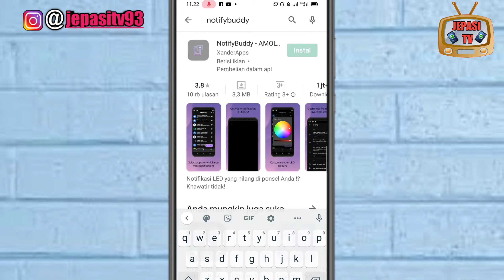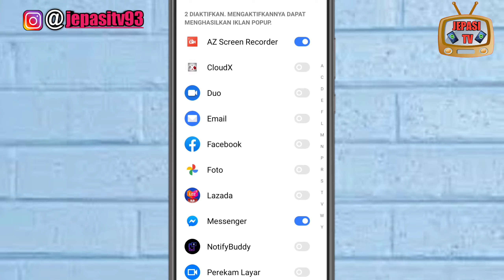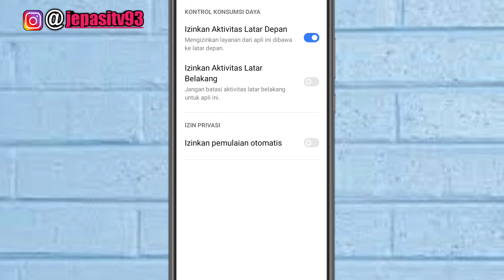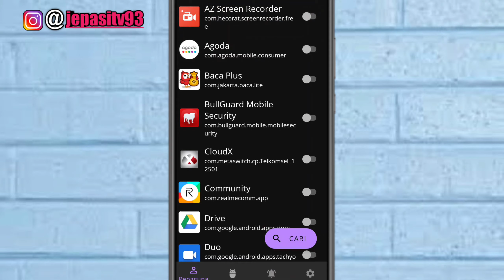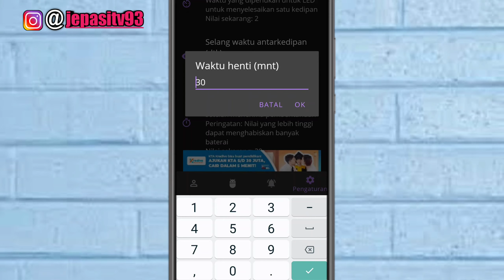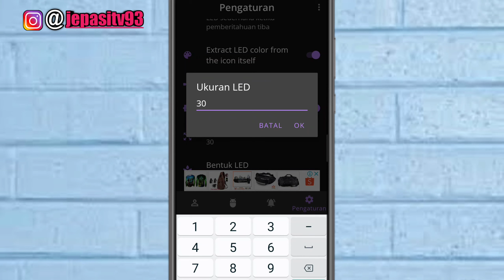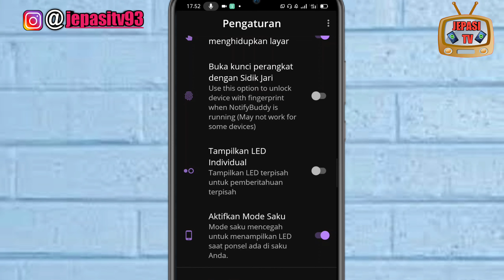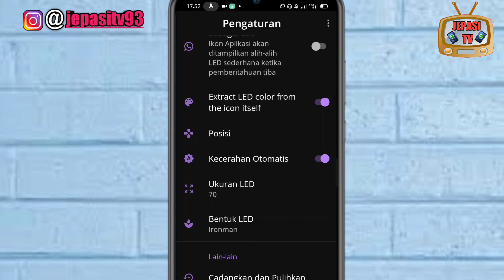Cara Membuat LED Notifikasi Diatas Layar Untuk Semua Android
Divideo kali ini Admin akan memberikan tutorial kepada kalian bagaimana cara untuk mengaktifkan/memunculkan LED Notifikasi di Android.

Di Android keluaran  terbaru saat ini sudah hadir dengan layar bezelless. hal ini membuat lampu notifikasi LED yang biasanya ada di layar depan hp sudah dihilangkan dan layarnya sudah diperluas. dengan cara ini membuat android kalian dapat menampilkan lampu LED Notifikasi sehingga membuat hp kalian menjadi menarik.

Selamat Menonton